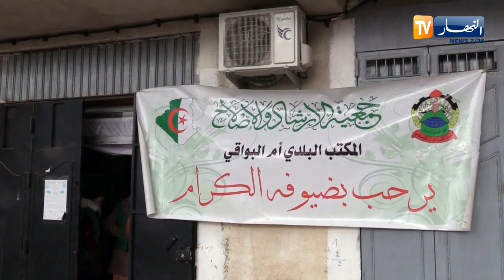أم البواقي: قافلة "شتاء دافئ" تقف على معاناة عائلات أنهكها الفقر والمرض